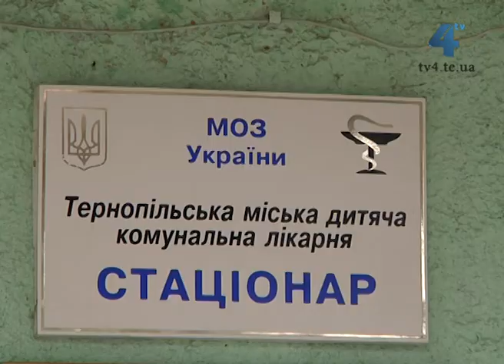10 сучасних функціональних ліжок отримала Тернопільська міська комунальна дитяча лікарня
10 сучасних функціональних ліжок отримала Тернопільська міська комунальна дитяча лікарня. Гуманітарну допомогу безкоштовно передають благодійники з Франції за підтримки Тернопільського обласного відділення міжнародного центру впровадження програм "ЮНЕСКО". В транспортуванні допомогла Тернопільська громадська організаця "Самопоміч".  Загалом в Україну  привезли близько 10 тонн допомоги: ліжка, інвалідні візки-трансформери, ходуни, милиці, білизну та інше медичне обладнання.